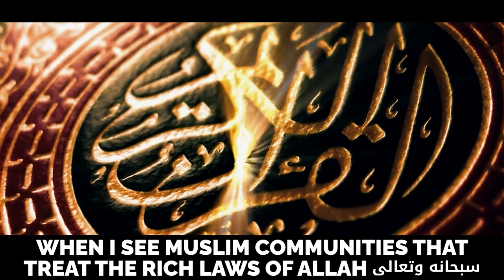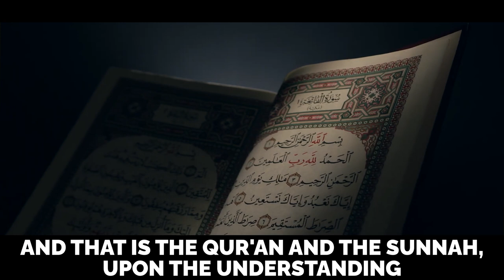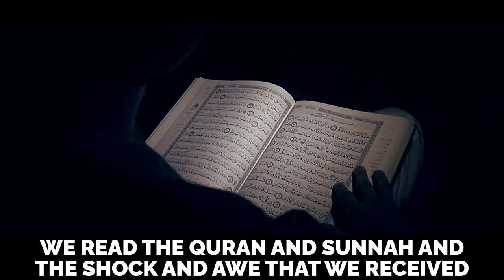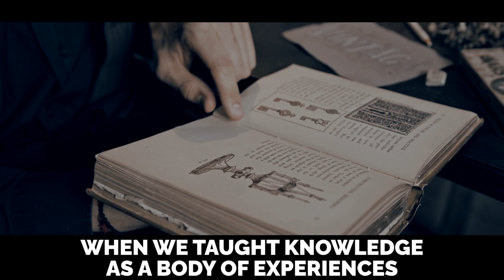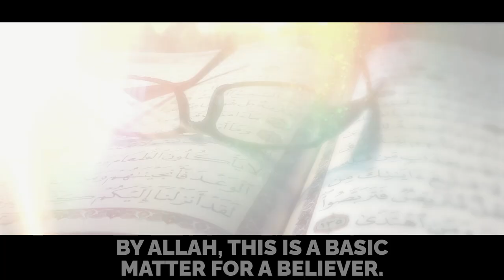WARNING: THIS VIDEO WILL HURT YOUR MUSLIM EGO & CHANGE YOUR LIFE!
INTERNATIONAL OPEN UNIVERSITY: BEST ONLINE UNIVERSITY FOR MUSLIMS!

Speaker: Sheikh Dr. Sajid Umar